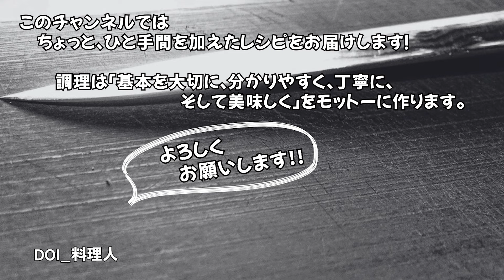重ねて極上の柔らかさを！【ミルフィーユとんかつ】外はサクッと中はジューシー、生姜を挟み食べごたえ抜群。口に広がる幸せを堪能してください。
薄切り豚肉を重ねてとんかつにすることで、肉汁たっぷり柔らかな仕上がりに！
肉の間に生姜の醤油漬けをはさみ、爽やかさとコクをプラス。揚げるときは2度揚げすることで外はカリッと中はよりジューシーになります。生姜の代わりに梅やチーズなどアレンジもできます。

【📝写真付き分かりやすいレシピまとめ：DOIブログ】

【目次】
00:00 オープニング
00:19 レシピ
00:38 生姜の醤油漬けを作る
01:43 豚肉の筋切り
02:00 豚肉、大葉、生姜を重ねる
04:20 パン粉つけ
06:18 揚げる
07:50 切り分け・盛り付け・実食

‹🍳費用目安⇒約600円›
‹⏰調理時間⇒約30分›
‹材料›
　（1人分）
豚ロース薄切り肉　8枚200g
塩・こしょう　　　適量
大葉　　　　　　　4枚
生姜　　　　　　　100g
醤油・みりん・酒　各50ml
卵　　　　　　　　1個
小麦粉・パン粉　　適量
揚げ油　　　　　　適量

小さな料理店を営んでおります！
レストラン【必然】詳細はこちらからどうぞ

【DOI ： プロフィール】
◆40代：料理人（JSA認定ソムリエ）
◆創作料理店で4年間修業
◆大手外食店で８年間マネジメント経験
◆2014年レストラン【必然】開業 おかげさまで10周年
◆2020年JSA認定ソムリエ取得
◆趣味：料理、ワイン、映画、読書